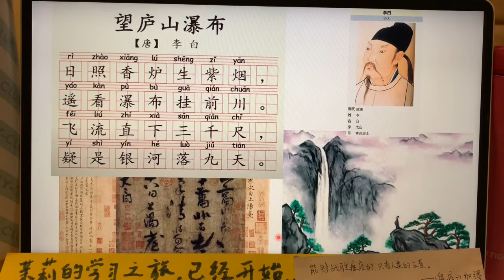「学古诗」望庐山瀑布 李白 【茉莉的学习之旅（1年级）已经开始…】